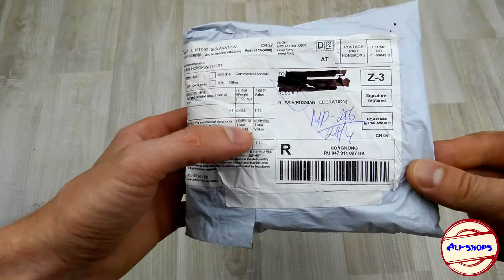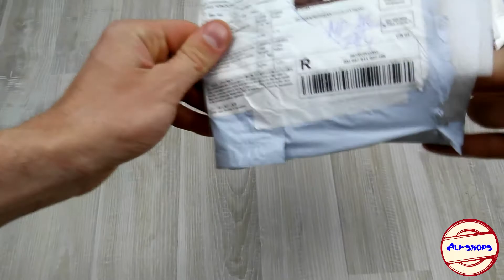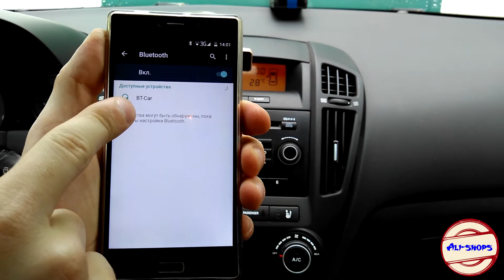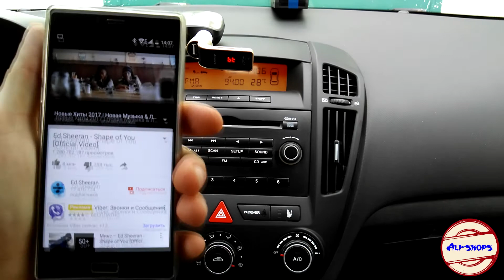BLUETOOTH FM ТРАНСМИТТЕР для авто с Aliexpress | обзор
И не пропускай новые видео!!!